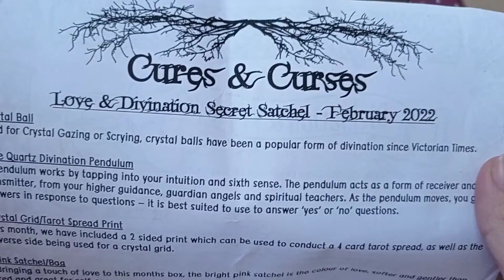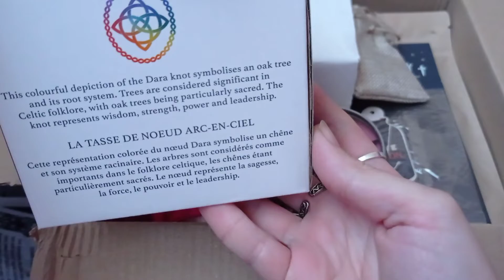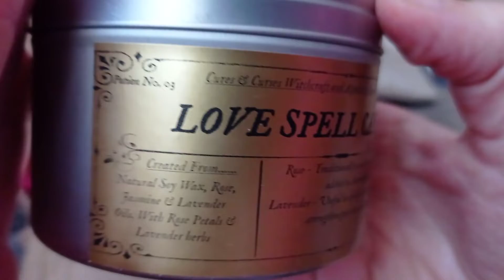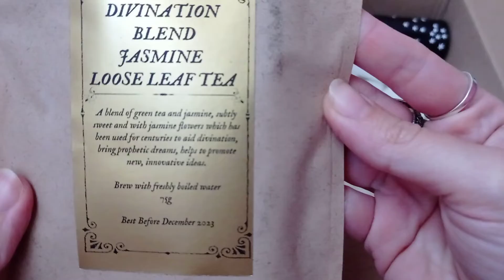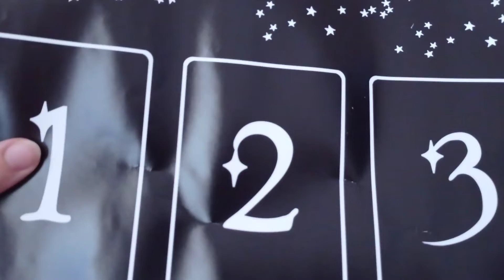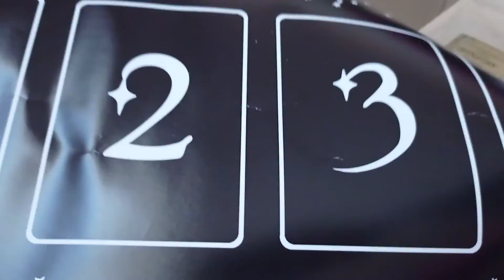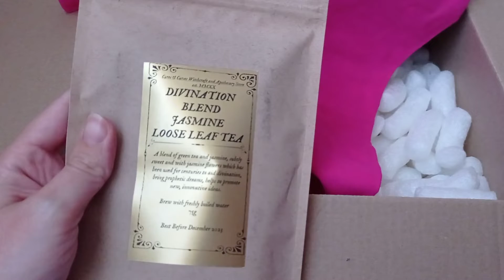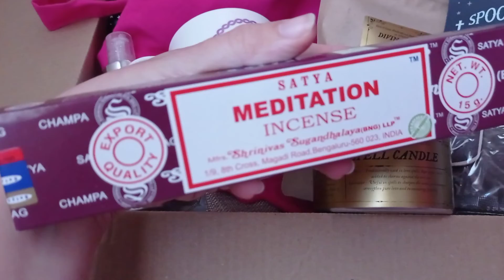Cures & Curses , February 2022. Unboxing. ( Spanish - Español )